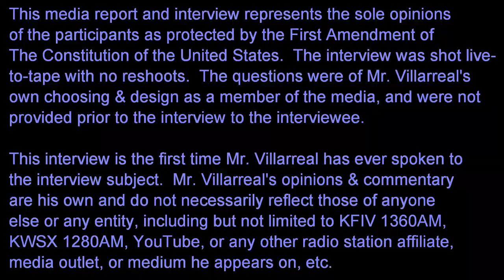Peter Ferrara Interview by John D. Villarreal of Conservative New Media & Radio (Part 4 - Final)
Peter Ferrara Interview by John D. Villarreal of Conservative New Media & the John D. Villarreal syndicated radio show on the Conservative New Media Radio Network.